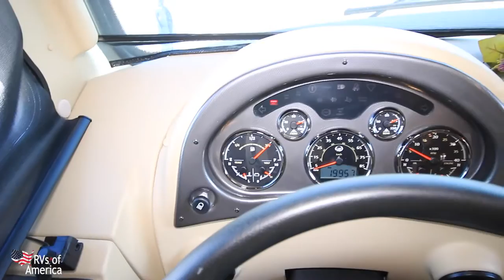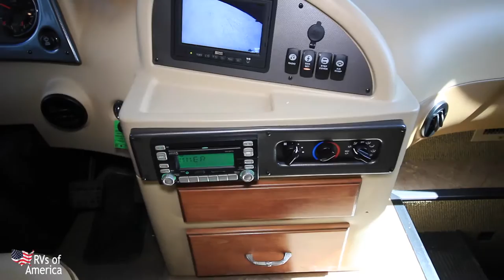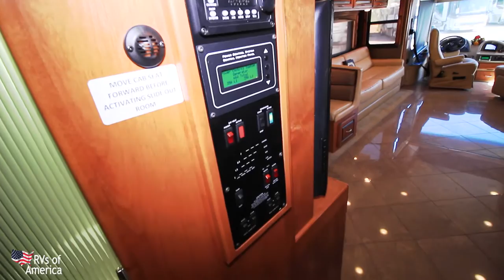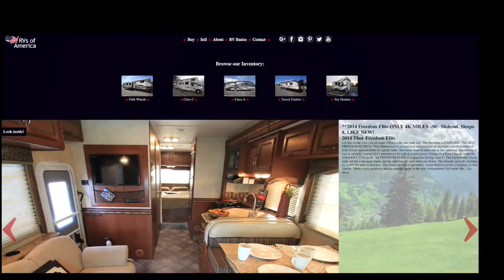2011 Monaco Knight model 40 PBQ Full Walkthrough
2011 Monaco Knight model 40 PBQ.  This is luxury at its best! check it out before its gone!

If you would like to check out this RV in person
We are located on:

We are receiveing new units daily so if we dont have what your looking for, request something specific on our website and we will do the searching for you and let you know when we get a match according to your needs.